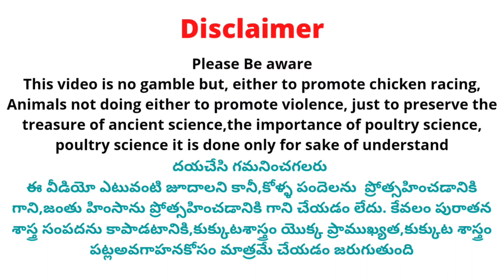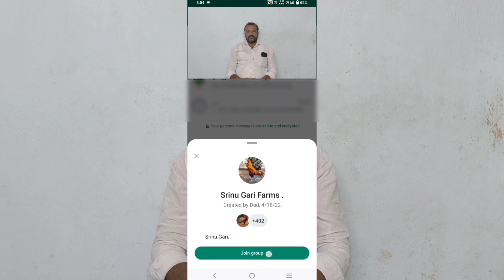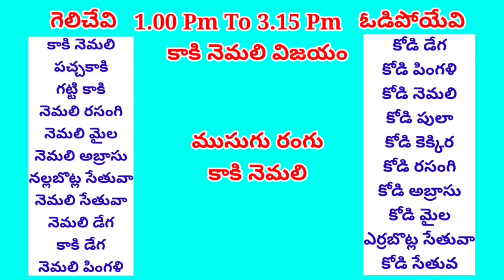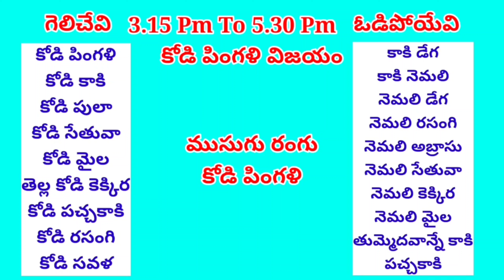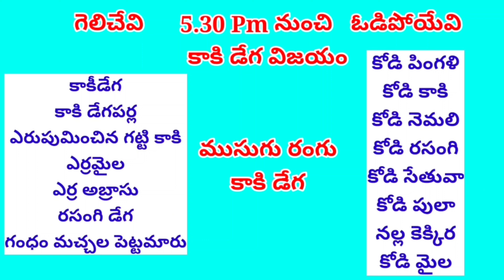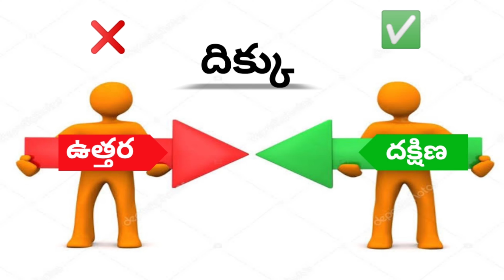21 july 2024 Today Winning Colours#kukkutasastram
21 july 2024 Today Winning Colours#kukkutasastram  @SrinuGariFarms   @SrinuGaruSGF

 Address 👇.

Cast :
Prudhvi Raj
Rowdyhero

Address ::
west Godavari (Dt)
Dwarka tirumala
534451

దయచేసి గమనించగలరు ఈ వీడియో యొక్క ముఖ్య ఉద్దేశ్యం జూదాన్ని ప్రోత్సహించడం లేదా జంతు హింసను ప్రోత్సహించడం కాదు , కోళ్ల పెంపకాన్ని మెరుగుపరచటం మరియు రైతులకు ఉపాధి కల్పించడం కోసం మాత్రమే చేయడం జరుగుతుంద5